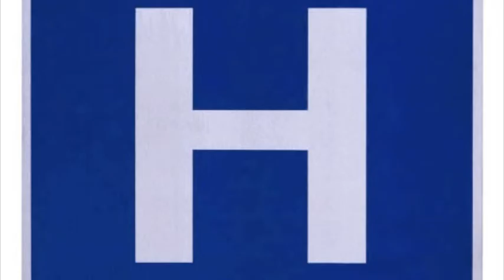"Salmonella"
What you need to know to keep your family and loved ones safe.